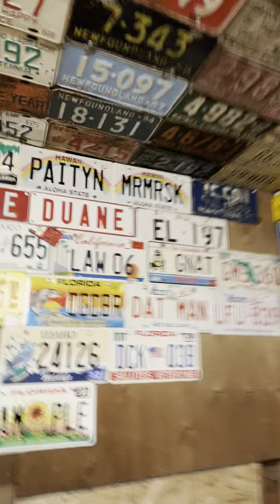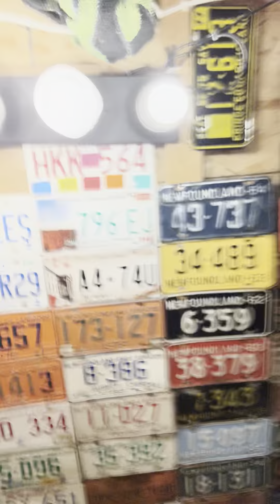Mystery license plate package 103